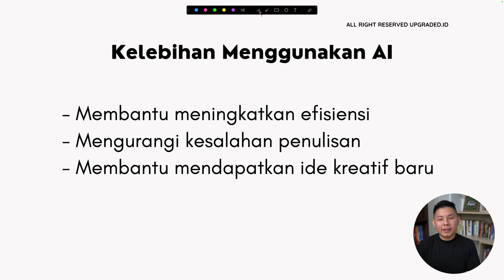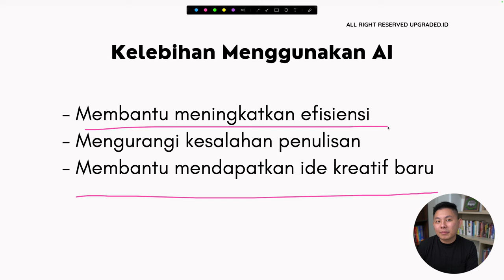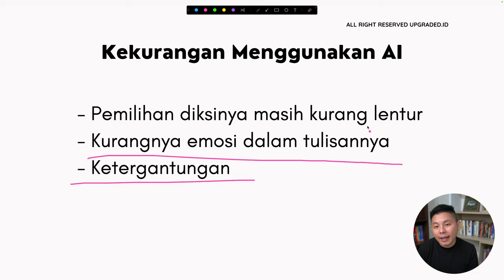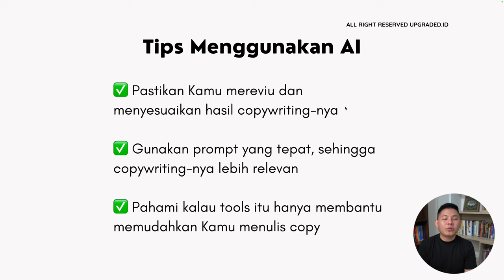Kelebihan dan Kekurangan Menggunakan AI untuk Menulis Copywriting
Teknologi AI akhir-akhir ini memang sedang banyak digunakan dalam bidang apapun. Termasuk Copywriting. Tapi, apakah memang bisa 100% efektif dalam menghasilkann copywriting yang baik? Simak penjelasan lengkapnya di video ini!